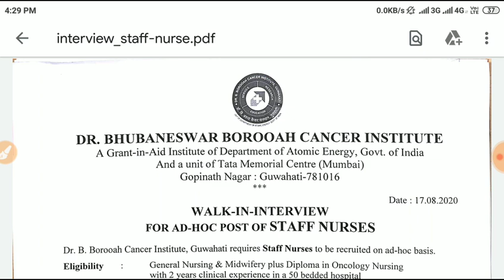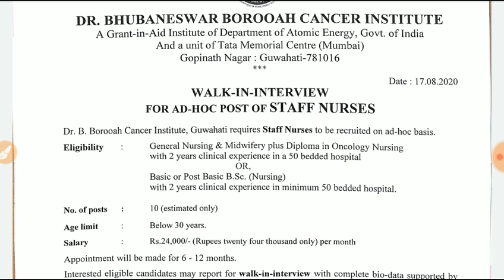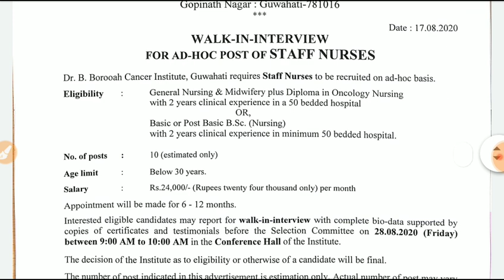dr. bhubaneswar borooah cancer institute || Staff Nurse Vacancy 2020